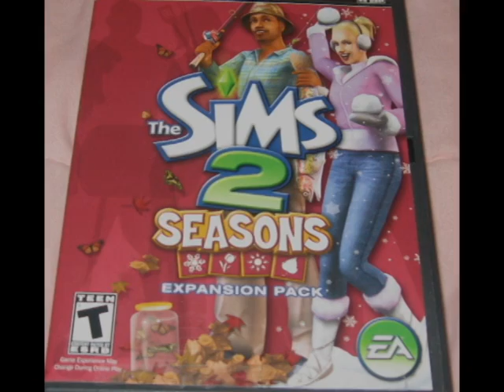Sims 2 The GemsterDog Collection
My awsome collection of Sims 2 games